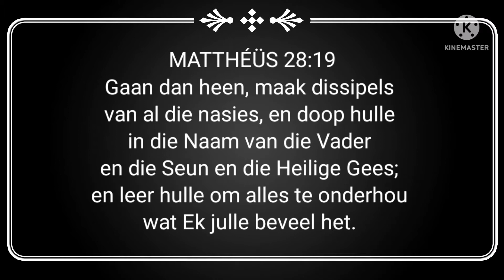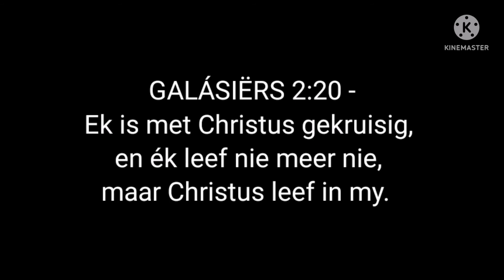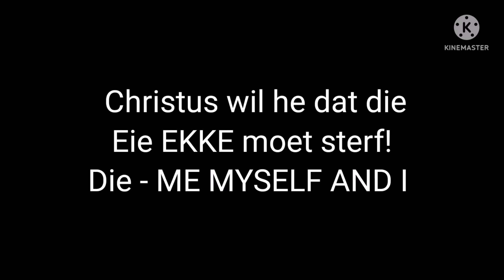2. Mattheus 6:33 deel 2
Deel 2 van Mattheus 6 vers 33